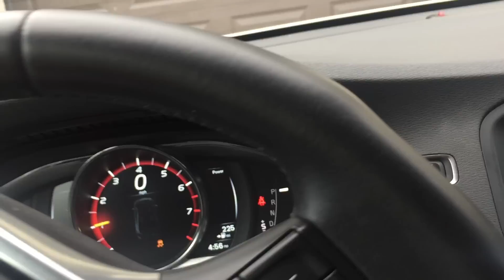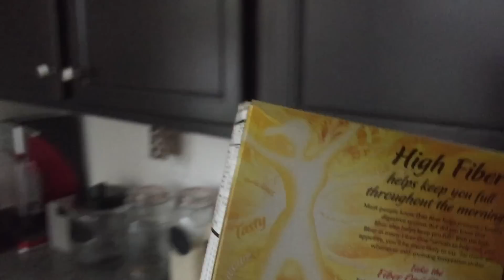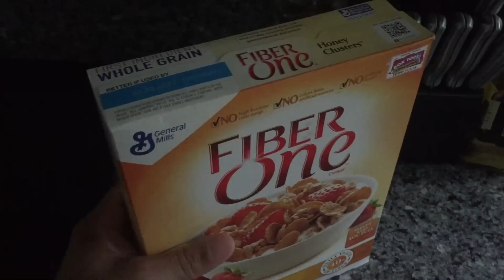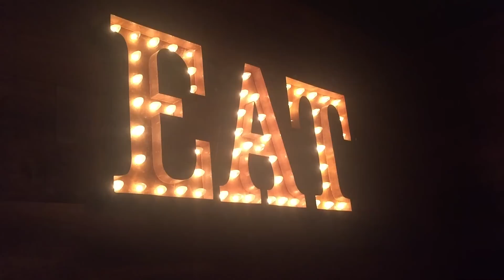Full Day Of Eating (Intermittent Fasting) | New Vlog Series: 1st Episode (Parts 1 & 2)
New Series Launch!!! Episode 1 "Full Day Of Eating" is finally here and I did it all for you guys. I know you've wanted this video so here it is.

There was an interesting turn of events when initially filming my Full day of eating video, I won't ruin the surprise but It is a really good snap shot of my day to day with many potential scenarios. Enjoy!!!